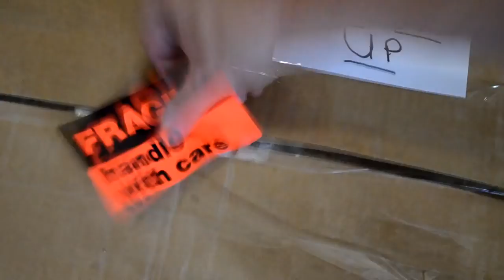Shipping a Fragile CRT monitor over 3000 Miles!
It's pool season which means the best packing materials are in the stores right now.  That being pool foam floats!